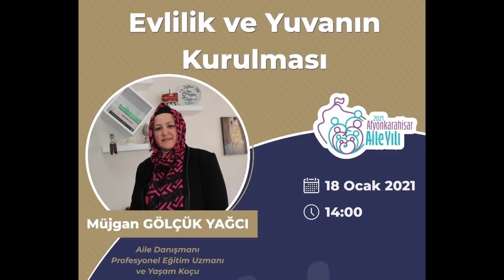2021 Afyonkarahisar Aile Yılı Semineri: Evlilik ve Yuvanın Kurulması (18 Ocak 2021)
2021 Afyonkarahisar Aile Yılı kapsamında AFSÜ’de düzenlenen ilk etkinlikte, Aile Danışmanı, Profesyonel Eğitim Uzmanı ve Yaşam Koçu Müjgân Gölçük Yağcı evliliğin temelleri hakkında seminer verdi. AFSÜ Basın-Yayın ve Halkla İlişkiler Biriminden Öğr. Gör. Ceyda Hancıoğlu Karaman’ın moderatörlüğünde çevrim içi yapılan etkinlikte, evlilik kurumunun sağlam bir zeminde kurulmasının ve sürdürülmesinin önemi üzerinde duruldu.